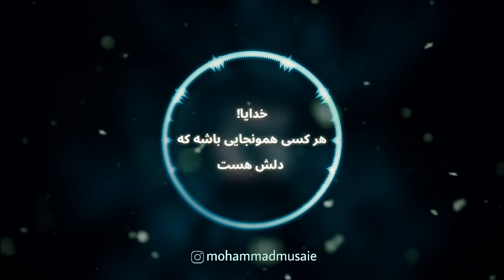دکلمه نیایش (دعا) محمد موسایی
یک به یک به خدا میگویم شما یک به یک بگو آمین شاید خدا پا در میانی کرد شاید حال همه کمی بهتر شد هر کسی، همانجا باشد که دلش هست مرور خاطرات، خنده روی لبها بیاورد، نه غم در چشمان دلی، جایی، بیتاب دلداری نباشد اگر خدا نخواست و نشد، پس لطفا یک خواست بهتر را بخواهد و بشود معلق و معطل نگذارد آمدن های منتهی به رفتن، آمدنی نداشته باشند تا ختم به رفتن شوند و اگر آمدنی، منتهی به رفتن شد مهرش هم هر چه زودتر برود مبادا بنده ای، با خیال کسی، بیخیال عالم بشود کسی بیاید، بماند، نرود میان تمام نخواستن ها دل بلرزد، دل بخواهد خدایا، در این دوره و زمانه صبوری عجیب سخت است قسمت را آدم صبور میتواند منتظر باشد خدایا من صبور نیستم معجزه میخواهم که اتفاقی رخ دهد معجزه ای برای بهتر شدن حال همه ما آمین